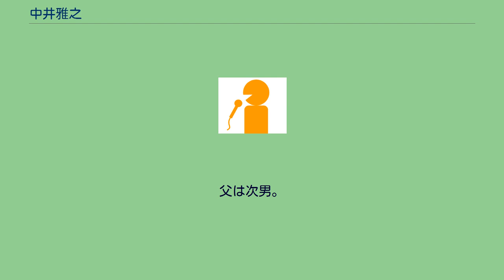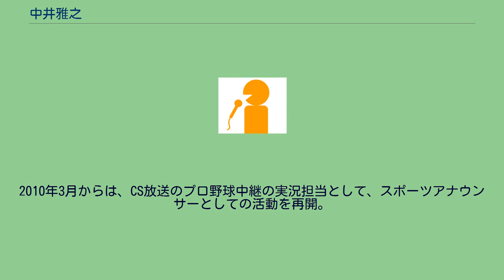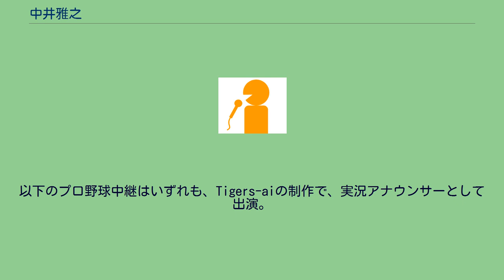中井雅之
中井雅之（なかい まさゆき、1958年4月8日 - ）は、神戸市長田区出身のフリーアナウンサー・タレント。
米朝事務所に所属する唯一のアナウンサーでもある。
2女あり。
実家はそろばん教室。
父は次男。
弟2人。
兵庫県立夢野台高等学校、関西大学社会学部卒業。
高校時代は落語家の露の団六と同じクラス、大学生時代は、1歳年下の采野吉洋（現在は南日本放送アナウンサー）とともに、「海賊放送研究会」で活動していた。
また、『おはよう朝日です』（ABCテレビ）のアルバイトスタッフとして、「突撃!バーゲンダー」（商店街でのロケコーナー）の照明を担当。
さらに、サン放送アカデミーでアナウンス技術の研鑽を積んでいた。
大学卒業後の1983年に、アナウンサーとして大阪放送（OBC）に入社。
入社後は、自身と同じくサン放送アカデミーへ通っていた同期入社の原田年晴とともに、看板アナウンサーとして聴取者の人気を得ていた。
スポーツアナウンサーとしても活動していたが、1992年に退社・独立。
同局のプロ野球中継（『近鉄バファローズナイター』『ラジオ大阪ドラマティックナイター』）で実況を続けるかたわら、フリーアナウンサーとして、『痛快!エブリデイ』の木曜日ややしきたかじんの冠番組である『たかじん胸いっぱい』（いずれも関西テレビ）で長年レギュラーを務めてきた。
ちなみに、『痛快!エブリデイ』には、「怒りのスペシャリスト」という肩書で出演。
「桂べかこ」を名乗っていた時期に前述の「突撃!バーゲンダー」でリポーターを務めていた桂南光（司会）と共に、名物企画の「モーレツ!怒りの相談室」を進行していた。
独立後は長らく、パブリック・インフォメーション・スタイル（略称「P.I.S」、たかじんが代表取締役であった事務所）に所属。
しかし、同事務所がたかじんの個人事務所に変わったことを機に、中井も個人事務所「ツーコンツール」を主宰していた。
2010年1月からは、米朝事務所に所属。
同事務所唯一の所属アナウンサーとして、落語会の司会にも携わっている。
2000年代の後半には、OBCにおけるプロ野球中継からの撤退（2007年）、『痛快!エブリデイ』の終了（2008年6月）、『たかじん胸いっぱい』のリニューアル（2009年3月）などで相次いでレギュラー番組を失ったことから、イベントなどを中心に活動。
社会福祉法人和修会錦保育園（大阪府守口市）の副園長も務めていたことなどから、スポーツアナウンサーとしての活動を2年半ほど休止していた。
2010年3月からは、CS放送のプロ野球中継の実況担当として、スポーツアナウンサーとしての活動を再開。
テレビの野球中継での実況を、レギュラーで担当するのはこれが初めてであった。
2011年6月からは、関西テレビのテレビショッピング番組『買物生活ほんでなんぼ?』のMCとして、地上波テレビ局制作番組に再びレギュラーで出演。
2013年4月から2015年3月までは、古巣のOBCで平日の午前中に放送された生ワイド番組『中井雅之のハッピーで行こう!』のパーソナリティを務めていた。
2015年10月からは、フリーアナウンサーとしての活動を続けるかたわら、同局が開設する「ラジオ大阪　声優&アナウンススクール」でアナウンサー&パーソナリティコースの講師を務める。
結婚と離婚を2回経験しており、現在は独身であることを、出演番組や講演などで公表している。
最初の妻に当たるフリーアナウンサーの薗田涼子は、かつて中井と共にP.I.Sへ所属。
離婚後も、『中井雅之のハッピーで行こう!』にゲストで出演することがあった。
子供がいる。
以下のプロ野球中継はいずれも、Tigers-aiの制作で、実況アナウンサーとして出演。
以下の番組はいずれも、関西テレビで放送。
以下の番組はいずれも、OBCで放送。
以下の番組はいずれも、フリーアナウンサーへの転身直後に出演していた毎日放送（MBSラジオ）の番組。